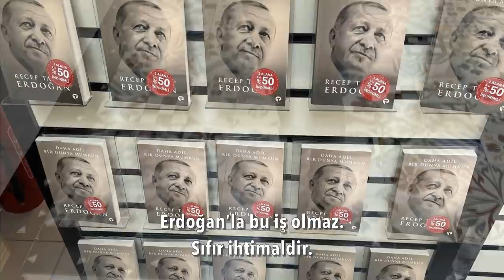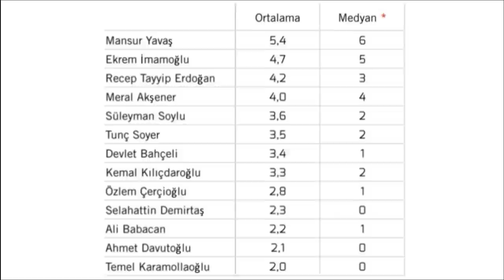Şapkadan ne çıkaracağını kimse bilmiyor, anlatalım.. | Tarık Toros | Analiz | 2 Ekim 2021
2 Ekim 2021
Analiz

• Erdoğan gidince… Ülkeye hukuk ve demokrasinin dönüp dönmeyeceğini bilmem. Erdoğan gitmeden, hukuk ve demokrasiye dönme imkân ve ihtimali yoktur, onu bilirim.
• Erdoğan’ın gitmeden son hamlesi veya hamlelerinden biri, “Son kez adayım” çıkışı olacak.
• Meral Akşener mühim bir çıkış yaptı. Cumhurbaşkanlığına değil, başbakanlığa aday olduğunu ilan etti.
• Erdoğan sistemin ayarlarını böyle bozdu ki, topla toplayabilirsen! Haliyle… Akşener’in, sözünün eri bir cumhurbaşkanı adayına ihtiyacı var.
• Şimdi ismi çok geçen, mevcut adaylara bakarak yoklama yapalım..
• Siyaset, çoğu zaman hayatın genel akışından farksızdır. İhtimalleri sıralayıp sınamaktan korkmayacaksınız.